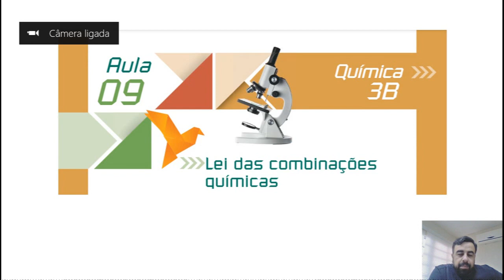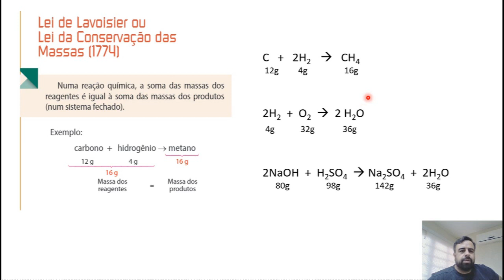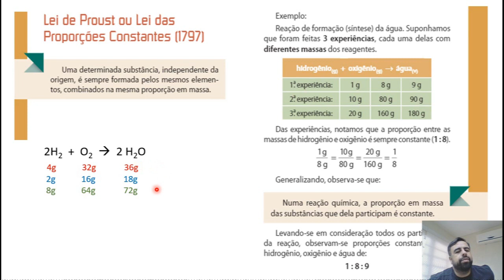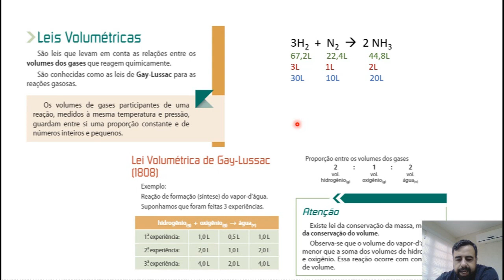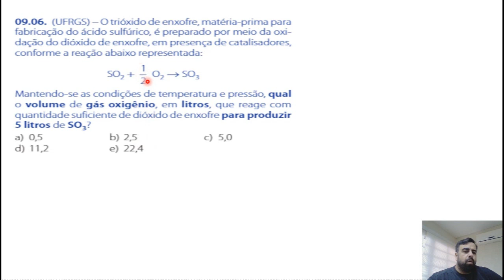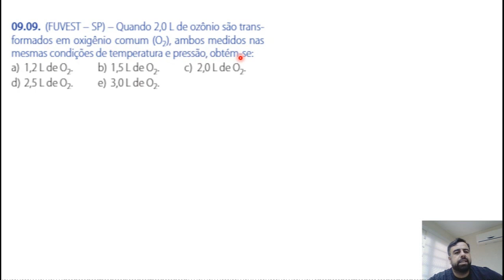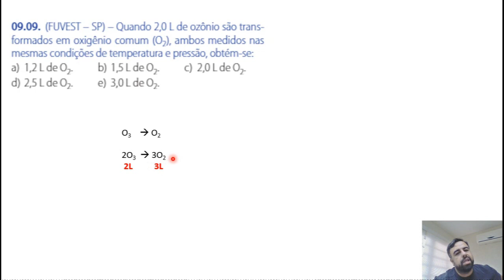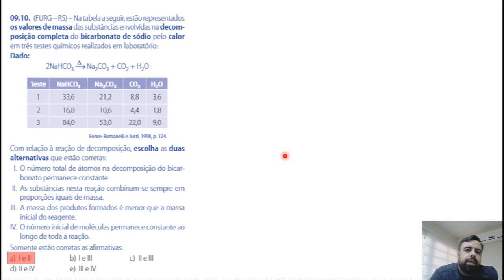SEMANA 7 | 3ª SÉRIE | QUÍMICA B | AULA 9